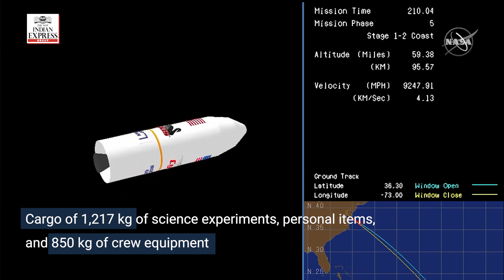NASA launches spacecraft named after late astronaut Kalpana Chawla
Nasa has launched their next Cygnus vehicle, the S.S. Kalpana Chawla, and their Antares rocket for the NG-14 mission to the InternationalSpaceStation.
In keeping with the tradition of naming each Cygnus vehicle after someone instrumental in the field of space exploration, NASA has chosen to honor Dr. KalpanaChawla, the first Indian-born woman to travel to space.